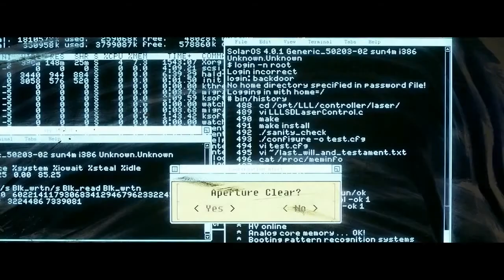Ant Man Trailer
'Ant-Man', filme encargado de inaugurar la Fase 3 del Marvel Cinematic Universe ha decidido cambiar su fecha de estreno para ocupar el hueco vacante que dejara el crossover de DC Comics. El nuevo héroe de Marvel saltaría a la pantalla grande el 31 de julio del 2015